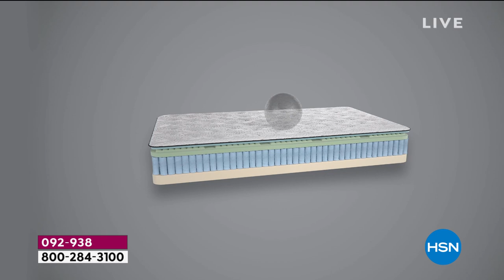South Street Loft 11" Midnight Hybrid Mattress Twin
Start your day feeling refreshed after a night's rest on the newest in mattress technology. This mediumfirm hybrid mattress combines premium foams with a Quantum Coil spring unit to give you justright comfort and support.

    Mattress will arrive at your door compressed in an 181/8" x 181/8" x 44" box.
    This mattress may take 3 to 5 hours to expand.
    Returns If you aren't satisfied with your purchase, call HSN and request a return within the time frame of the current return policy.